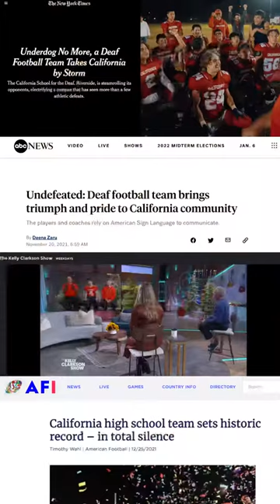Applause for the California School for the Deaf Riverside football Championship!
Friday night lights story, y’all! Last Friday on November 18, 2022 - California School for the Deaf Riverside won the southern section state title for division 1, 8-man football. Honestly I’m so so proud of them and they deserve a worthy recognition. Last year they went undefeated but lost in the championship game. This year, they lost some seniors from last year and a few players due to injury, BUT- they still rose to the top. UNDEFEATED. And- they WON. I hope this story inspires other Deaf schools. It’s not often this happens and this one is for the Deaf history books for sure!! They deserve to be on ABC News Los Angeles Times ESPN Kelly Clarkson, Good Morning America, NBC and more! This is a story of REDEMPTION!! Congrats to the CSDR high school football team- proud of y’all!
Photo credit CSD Riverside Athletics

Renca is sitting in a car and she is wearing a grey shirt that says “FAMILY” and it has logos of 8 different Deaf schools on it. The shirt is from Great Plains School for the Deaf tournament. She  begins to sign “Wow, just wow. I have to take this opportunity to applaud California School for the Deaf Riverside football team. (icon of Cubs come on screen). I am so proud of them. I am still reeling…did this really happen? Like..for real? This really happened? This is like a movie. You watch some inspirational football movie based on a true story. THIS IS IT! (text come on screen: FACING THE GIANTS, SAFETY, REMEMBER THE TITANS, INVINCIBLE). I remember last year CSDR had an UNDEFEATED season. They advanced into the Southern Section championship gam. It was a NATIONWIDE news. So many news reports on this evene my local news talked about them. (Screenshots of several news articles). Championship (2021) game against Faith Baptist School- CSDR lost badly to them. It was sad. Everyone was sad. Of course, all the excitement then you lose at the end..I was very sad. It was really a good journey for them. But waiiiittt…hellloooo again….(gif of shocked hamster) You know like a Marvel movie with a superhero that died..everyone thinks “oh that’s it..” but nope.. they RISE! (Scene from Avengers movie comes on) Thor is electrifying a “coffin” where Vision is lying inside. Thor is “CSDR”, Vision is “CSDR Football Team”- the others that watch in awe is “Faith Baptist School,” Thor(CSDR) brings some energy back in the coffin. Vision (CSDR football) is now coming back to life and breaks out of the “coffin.”

The others such as Ironman, Hulk, etc. watch in awe (faith Baptist school). Vision (CSDR) rises up slowly. Scene goes back to Renca. She is in the car and signing “Again, this year, CSDR was undefeated. CSDR entered the Southern Section Championship game AGAIN. They played against…a different team? NOOOO. They played against THE SAME TEAM as last year. Faith Baptist School. Best part? CSDR WON THE CHAMPIONSHIP. (Emphasis) CHAMPIONSHIP. PERIOD. A Deaf school earning that championship title? I applaud them. Just wow. What a journey for them. From last tear to this year, what they went through, it is clear that it is a TEAM EFFORT. It was not all about “me-me-me” but the whole team TOGETHER. My favorite one is when the head coach said: “Unfinished business is now FINISHED.” (whoo-hoo-hoo). That line feels like it is a “Godfather” movie moment. I am proud of you all. Congratulations to the CSDR football team. Truly..congratulations.